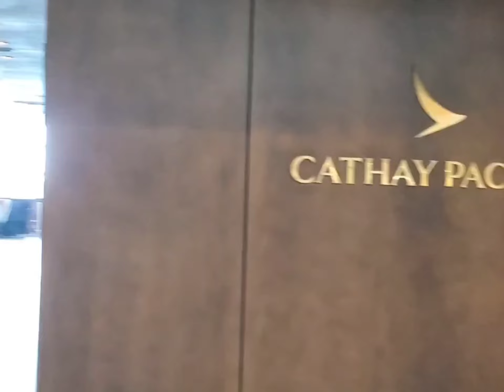Cool experience at the airport lounge bound for Japan